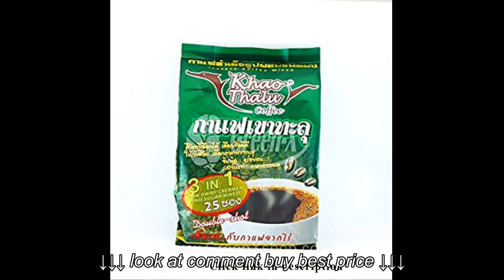Bunn Coffee Maker Manual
Bunn Coffee Maker Manual, Bunn Coffee Maker Manual